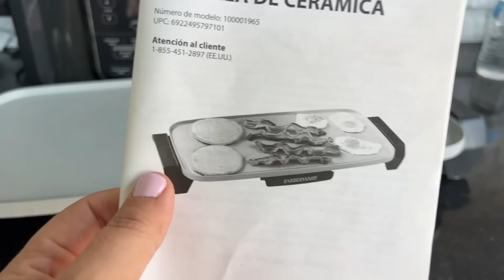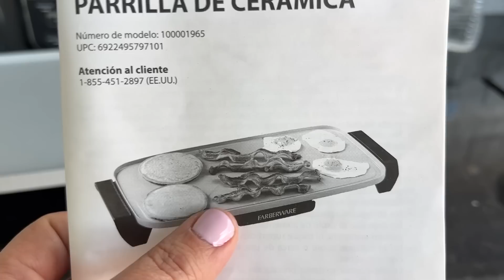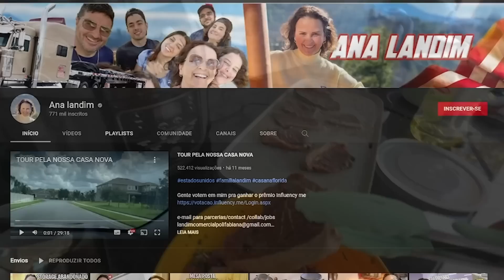TESTANDO A CHAPA NOVA DE FAZER BIFE QUE ENCONTRAMOS NO STORAGE